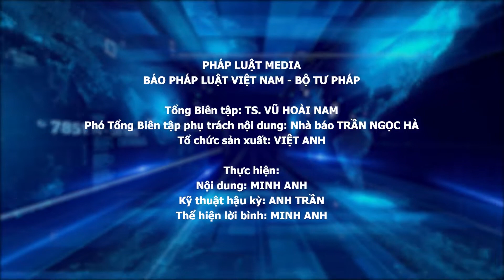Ngày đẹp nhất | The most beautiful day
ngày 8/3, ngày phụ nữ, quốc tế phụ nữ,
"Ngày Đẹp Nhất" là chương trình đặc biệt được tổ chức nhân ngày 8/3 dành tặng cho những người phụ nữ  đang điều trị tại Trung tâm chăm sóc và phục hồi chức năng người tâm thần số 2 Hà Nội. Chương trình nhằm mang đến cho những người phụ nữ tại đây niềm vui, hạnh phúc, những khoảnh khắc tươi đẹp.